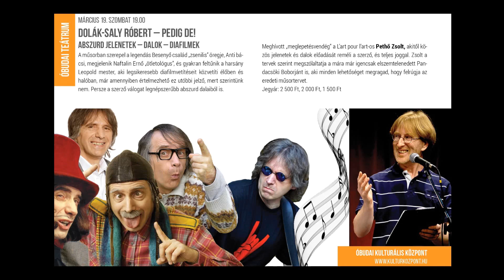Dolák-Saly Róbert – Pedig De! Abszurd jelenetek – dalok – diafilmek az ÓKK-ban 2016.03.19.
A műsorban szerepel a legendás Besenyő család „zsenilis” öregje, Anti bácsi,
megjelenik Naftalin Ernő „ötletológus”, és gyakran feltűnik a harsány
Leopold mester, aki legsikeresebb diafilmvetítéseit közvetíti élőben és
halóban, már amennyiben értelmezhető ez utóbbi jelző, mert szerintünk
nem. Persze a szerző válogat legnépszerűbb abszurd dalaiból is.
Meghívott „meglepetésvendég” a L’art pour l’art-os Pethő Zsolt, akitől közös
jelenetek és dalok előadását reméli a szerző, és teljes joggal. Zsolt a
tervek szerint megszólaltatja a mára már igencsak elszemtelenedett Pandacsöki
Boborjánt is, aki minden lehetőséget megragad, hogy felrúgja az
eredeti műsortervet.